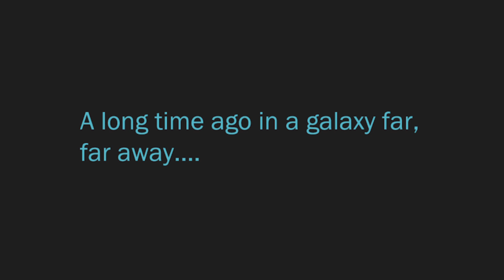Jedi Knight Trailer #1 - 'Hope - The Jedi Knight'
This video, showcasing the Jedi Knight class story (and some peeks at the expansion stories) from The Old Republic served as both my final editing project for my Avid Digital Editing class and my final editing project during my time at Aims Community College.

One of the requirements for the final project was to use the text tool provided in Avid, which I used at the beginning, to show the title of the video, as well as the date and which class it was for, and at the end, for the "Play free now" text.

I used the music from the second teaser for The Force Awakens, a few clips from various trailers that BioWare had released for TOR, as well as scenes from the Jedi Knight class story, and the four story-centric expansions for The Old Republic (Rise of the Hutt Cartel, Shadow of Revan, Knights of the Fallen Empire, and Knights of the Eternal Throne).

This trailer was done to tease the Jedi Knight class story for my playthrough that I am in the process of recording now. This and my other videos that are related to Star Wars - The Old Republic can be seen on my other youtube channel